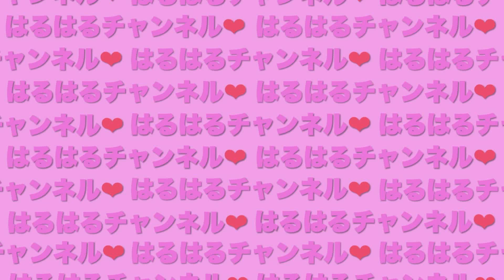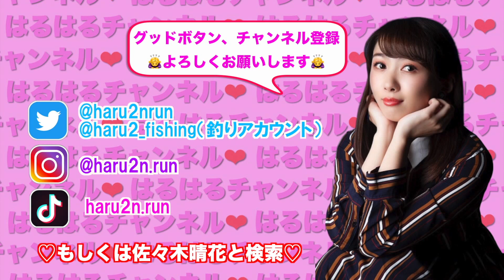Saturday ♪『１週間メニュー・またまた股関節！』四つん這いからのぺたん♡おうち時間に是非♡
女優/ダンスボーカルユニット「よんるーむ」リーダー/グラビア/釣りガール/ダンス講師

佐々木晴花SNS⏬